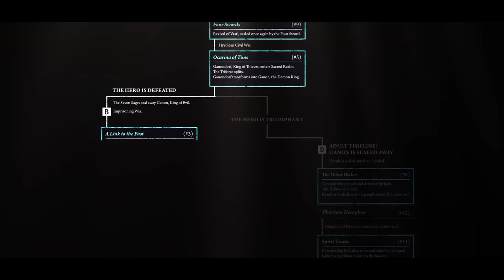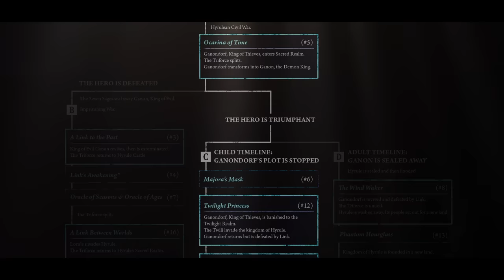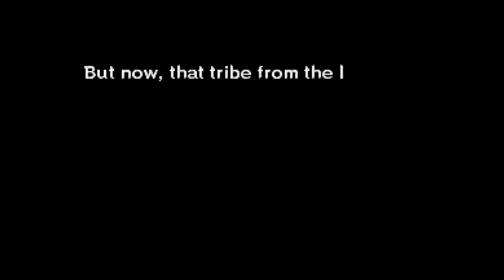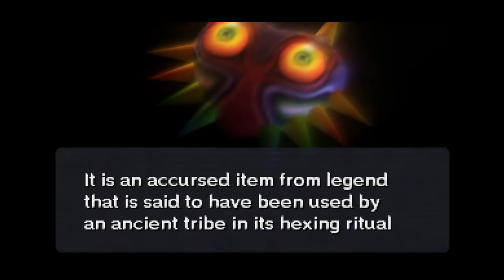Happy Mask Salesman: Villain or Hero? (Legend of Zelda Lore)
A look at the lore and mysteries surrounding the Happy Mask Salesman.

Gameplay footage used:

ZeldaMaster, ZorZelda